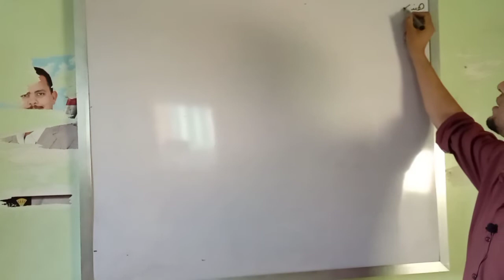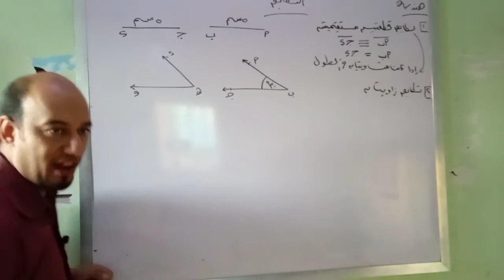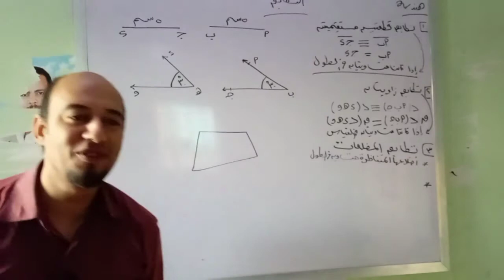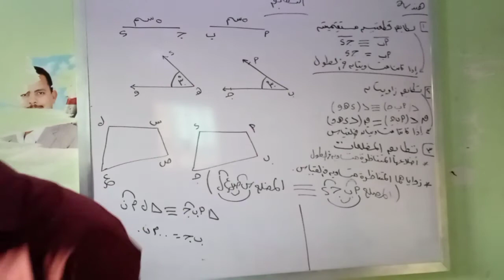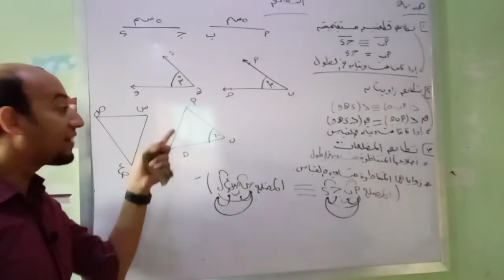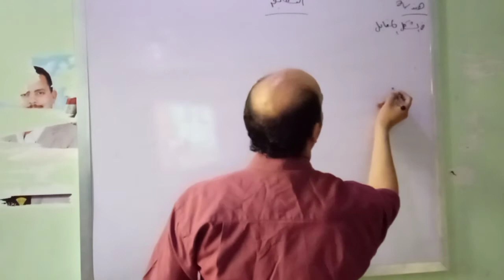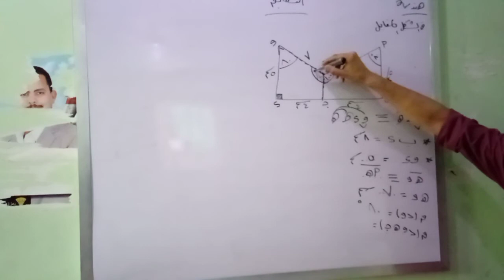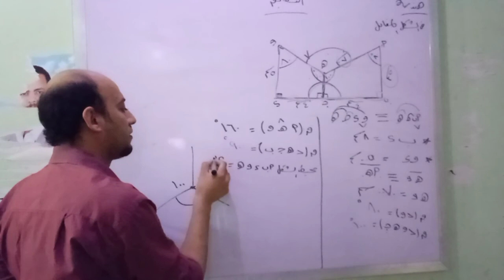التطابق للصف الاول الاعدادى